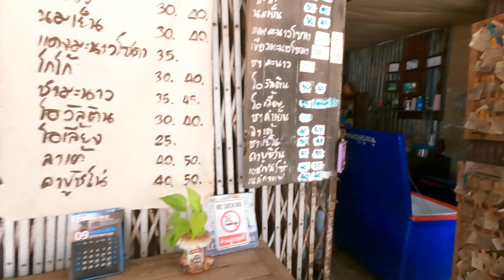บ้านไม้ Coffee ตลาดดอนโมง หนองเรือ ขอนแก่น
ร้านกาแฟ บ้านไม้ Coffee กาแฟโบราณ พิกัด สี่แยกซอยร้านสกุลเพชร 200 เมตร
ตลาดดอนโมง อำเภอหนองเรือ ขอนแก่น